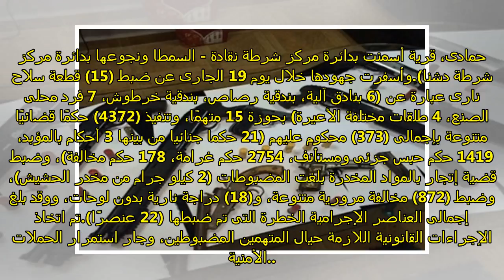ضبط 15 قطعة سلاح نارى فى حملة أمنية بقنا